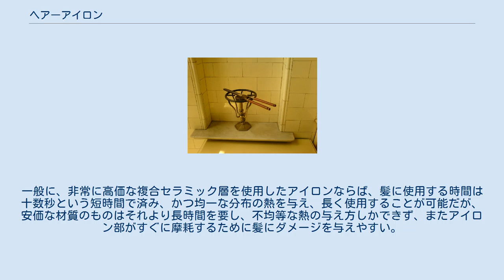ヘアーアイロン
アメリカ合衆国カリフォルニア州サンフランシスコのエドワーディアン・サンフランシスコ・ホテルに展示されている初期のヘアートング ヘアーアイロン（英語: hair iron）は、熱の力によって髪型を変えるために使う器具である。
手に持つための取っ手部、熱を発生させるためのアイロン部に分かれる。
 日本においては1904年頃、当時流行していた二百三高地という女性の髪型を作る道具として、火箸を炭火でよく暖めたものを、現在のヘアーアイロンのように用いていた。
 ヘアーアイロンで髪をスタイリングできるのは、水と熱によって髪の毛の水素結合とイオン結合の一部が切断され、乾燥によって再結合されるからである。
しかしこのスタイリングは、空気中の水分で再び結合が切れるため長持ちしない。
 電熱式の近代的なフラットアイロンは、アイロンで発生させた熱を髪に伝える時間がそのアイロン部分のセラミック材質とコーティング剤の質で異なる。
一般に、非常に高価な複合セラミック層を使用したアイロンならば、髪に使用する時間は十数秒という短時間で済み、かつ均一な分布の熱を与え、長く使用することが可能だが、安価な材質のものはそれより長時間を要し、不均等な熱の与え方しかできず、またアイロン部がすぐに摩耗するために髪にダメージを与えやすい。